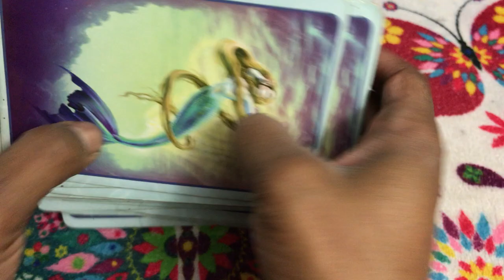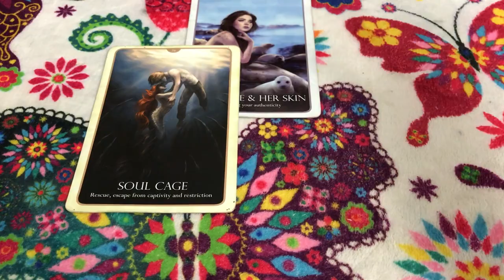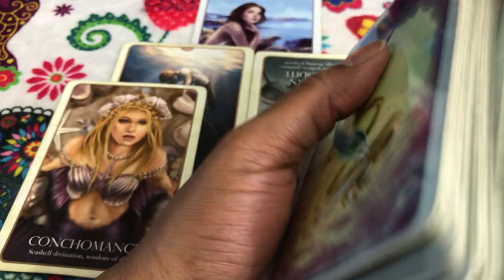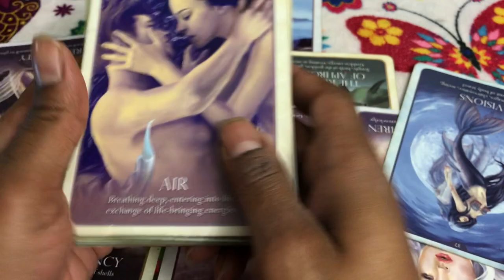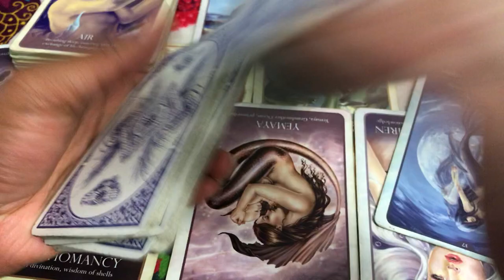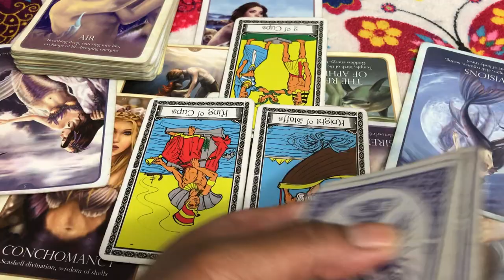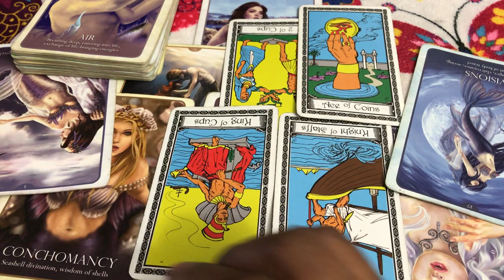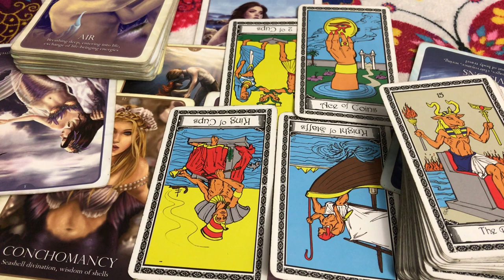🦋 (TIMELESS)) Scorpio love reading, why are you trying to use my kindness against me.? 10/30-11/6